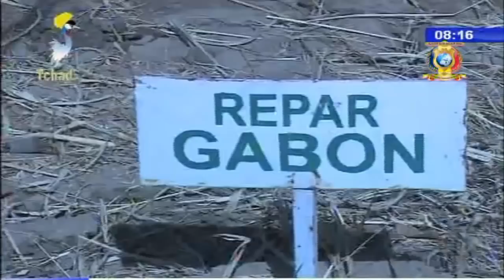Suite de GRAND JOURNAL DE TELE TCHAD DU 17 MARS 2018